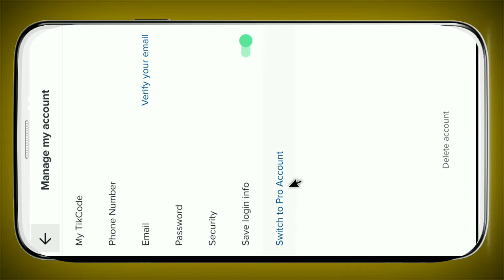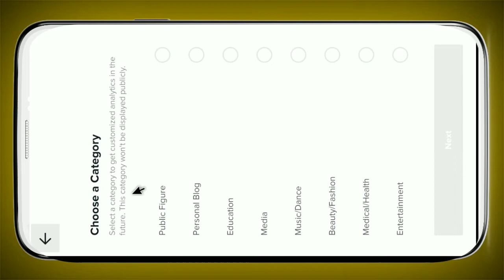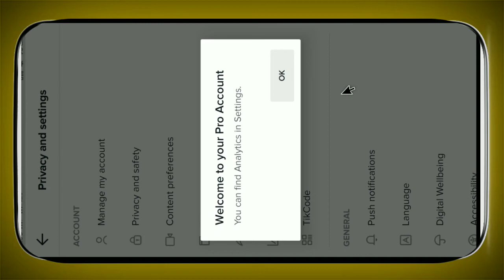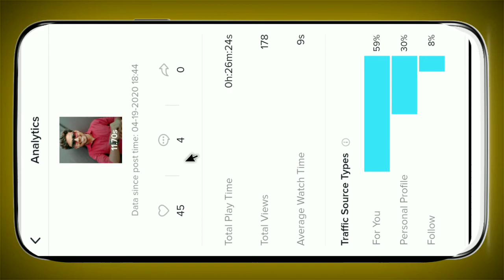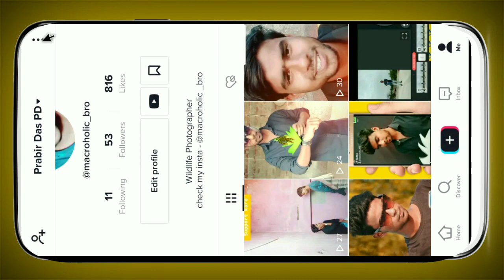How to Create Tiktok Pro Account in Bangla 2020 | কিভাবে টিকটক একাউন্ট খুলবেন?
tiktok pro account
tiktok account khulbo,
 kivabe tik tok id
কিভাবে খুলে tik tok id kivabe khulbo tik tok
 টিকটক আইডি খোলার নিয়ম
 kivabe tiktok account khulbo
টিকটক ভিডিও কিভাবে তৈরি করে
কিভাবে টিকটক এ pro একাউন্ট খুলবো,
kivabe tiktok pro account khulbo
kivabe tiktok pro account toiri kore ,
tiktok pro account kora,
tiktok pro account bangla,
kivabe tiktok e pro account korben,
how to create pro account in tiktok
how to create tiktok pro account in bangla ,
tiktok video
tiktok apk
tiktok login
tik tok app download
tik tok dj
tiktok download
tiktok star
tiktok video download

tiktok oi guilherme tudo bem
oi oi oi tik tok
ওয়াজ tik tok
o na na na tik tok
o mehndi pyar wali tik tok
o mahi tik tok song
o meri jaan tik tok
tiktok o
a o tik tok song
tik tok video
o tiktok ganha dinheiro
o tiktok paga
o tiktok vai acabar
o tiktok
o tiktok é seguro
ou tiktok
tiktok কে আবিষ্কার করেন
tiktok কি
com.tiktok.video.video downloader
k tiktok
tiktok247. com
tiktokforme com
tik tok খোলার নিয়ম
tiktok account খোলার নিয়ম
tik tok আইডি খোলার নিয়ম
tiktok kha ka app h
tiktok kha ka app hai

z tik tok status
tiktok gg
gg tiktok
tiktok টিক টক ভিডিও
tiktok the app
tiktok the office
tiktok the renegade
tiktok the game
tik tok most popular
tiktok the best
the tiktok dance
the tiktok house
tik tok song lyrics
the tiktok algorithm
the tiktok app
challenge for tik tok
tiktok th
টিকটক tiktok
d tiktok
d tiktok video
th-tiktok
doing tiktok
doing tiktok dances
tiktok ডাউনলোড
tiktok dr aydın
tiktok dr baldwin
tiktok dr shinu
tik tok dr dancing
dr tiktok md
tiktok dr leslie
d tik tok terbaru
d tik tok status
d tik tok 2019
no watermark tik tok
tiktok no way
tiktok no views
tiktok no watermark download
tik tok video download no watermark
tik tok no 1 star
tiktok no 1
tiktok no 1 star in world
no tiktok views
gan tiktok
tik tok t shirt
tik tok the official
the tiktok song
tiktok d
what to do tik tok
tiktok do you ever look at someone
tiktok do you ever wonder
tiktok do i have your attention
tiktok do you get paid
tiktok do it again
tiktok do you have a dollar
do tiktokers make money
do tiktok pays
do tiktok give money
hd tiktok
tik tok dow
tiktok n word
na na tik tok
no tiktok
no tiktok ganha dinheiro
no tiktok twitter
no tik tok meme
পেঁয়াজ tiktok
পেঁয়াজের tiktok
tiktok po szwedzku
tik tok po polsku
tiktok po
tiktok po angielsku
ph tiktok
p tiktok
p tik tok video
p tik tok status
ফানি tiktok
tiktok f
ফ্রী ফায়ার tiktok
tiktok f b
download tik tok f
f r i e n d s tik tok
tiktok f v
f tik tok fans
f tik tok app
tik tok ff lucu
ff booyah tik tok
tiktok বানানোর নিয়ম
tiktok বন্ধ
বাংলা tik tok
বাংলা tik tok video
tik tok কিভাবে বানায়
tiktok bo
tik tok bo doi
tiktok bo ra ban ei
tik tok boy
b tik tok
boy tiktok star
boi tik tok
tik tok famous boy
bo tiktok
boy tiktok names
tik tok boy hair
tiktok ভিডিও
tik tok ভিডিও বানানোর নিয়ম
কিভাবে tik tok ভিডিও বানাবো
tik tok thanh y vo
tiktok vo mai
vi tiktok
স্কুলের মেয়েদের tiktok